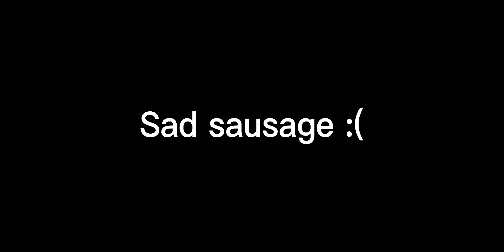Wacky wizards pero may malaking pusit HAHAHA